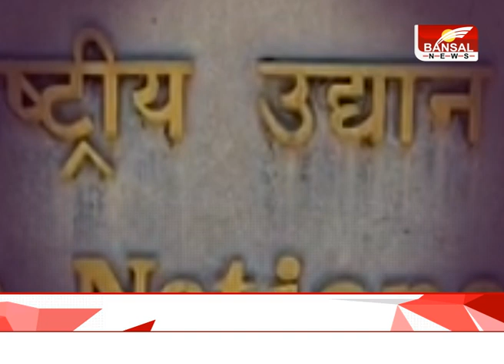promoदेखिए बंसल विशेष शाम 6.30 pm